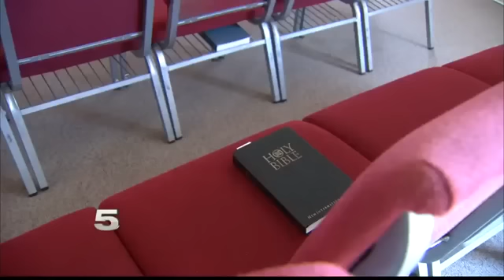Valley Church Leaders React to President’s Travel Order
President Trump’s executive order will not allow certain people entry into the country.